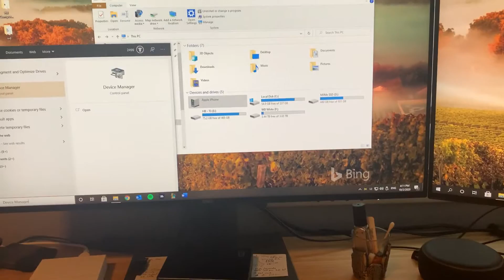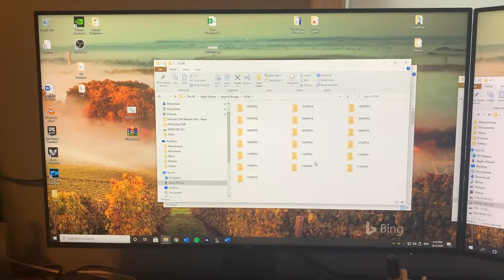How to fix: Apple iPhone Folder is Empty - iPhone DCIM Fix for Photos - Windows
This video shows you how to fix the USB issues on Windows and your iphone for transfering photos to your computer. When you plug in via USB, no DCIM folder shows up or is found to have no files.

This video shows you how to fix it. If it worked for you please thumbs up. I learned this from a youtube comment and decided to make a video to help share the great solution - which is just waiting!